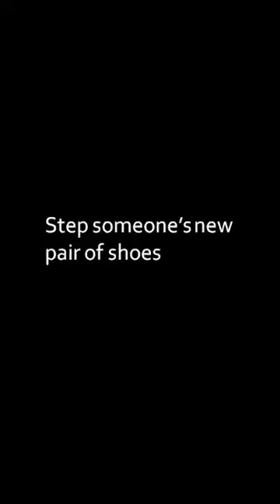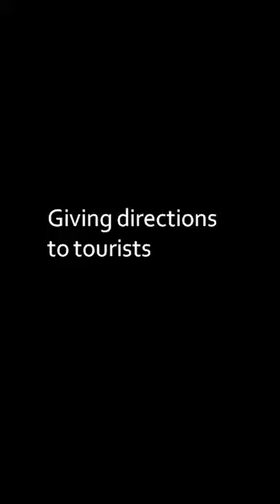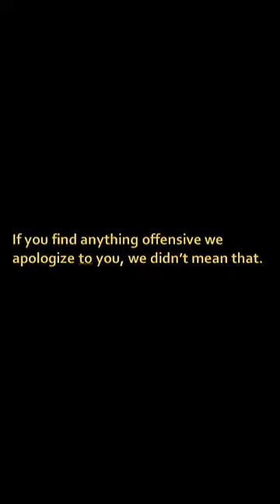Sterotypes in Turkey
Preparatory work for the meeting in Spain